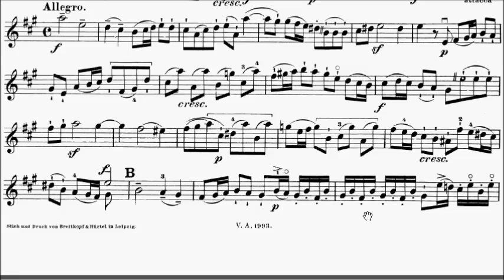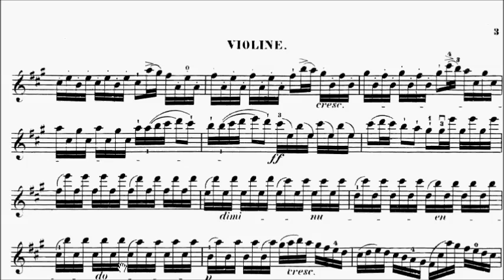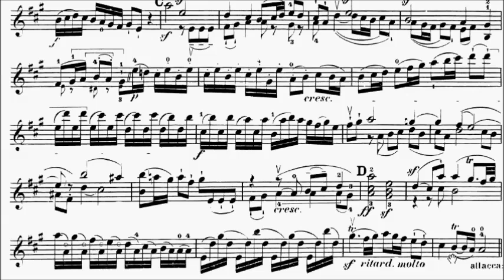ABRSM Violin 2016-2019 Grade 7 A:1 A1 Handel Allegro HWV 361 Sonata in A Movt 2 Sheet Music